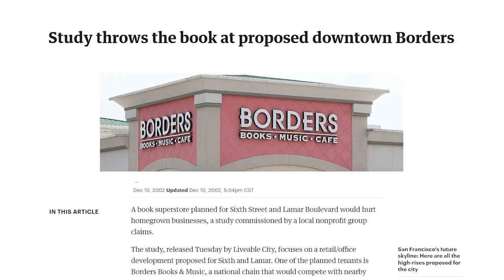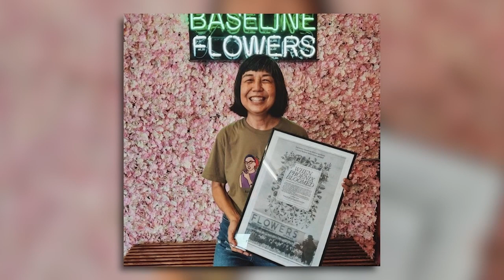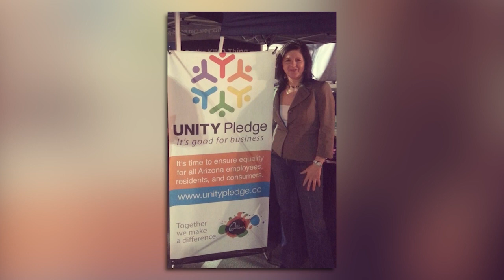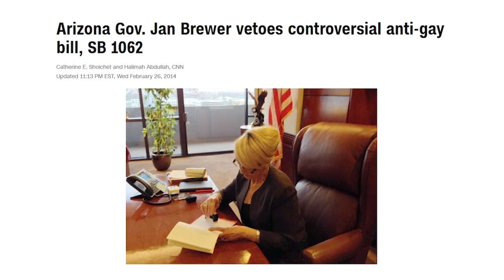One Community 2022 Unity Agent Honor | Kimber Lanning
Our Founder and CEO, Kimber Lanning, was awarded the 2022 Unity Agent honor by One Community! Hear Kimber talk about the importance of inclusion in our state and the work Local First Arizona does to make sure EVERYONE has a voice.
Established in 2003, our unwavering commitment to empowering local businesses and fortifying small enterprises for resilience has been our guiding light⭐️

While some may have discovered us through a standout event or program, there's a world of meaningful initiatives waiting for you to explore.

Here's to two decades of transformative endeavors and here's to two decades more, filled with heartwarming moments❤️🥂